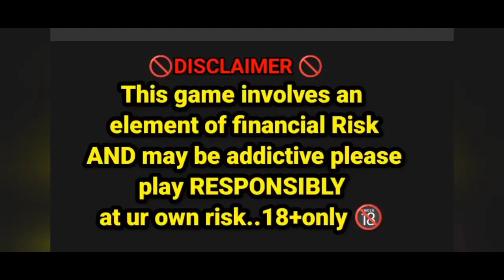Slot 777 Party | Safari Of Wealth Tricks | 1000 Se 2000 Ki Winning No Loss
BIG WINS ON THE BOOK OF TUT MEGAWAYS SLOT

Views Increasing From This Keywords :-

slots 777 party
7up down winning tricks
lucky slots
lucky slots account kaise banaye
melbet game
slot 777
slot 777 party game
slots 777 party deposit kaise kare

Your Quries :-

Guys its a betting platform so play on your own risk۔ I can just guide you and share predictions with you. I am making it clear that if you lose money on this platform So you will be responsible for it yourself.

Contant Suggestion These Channels
3 patti games channles